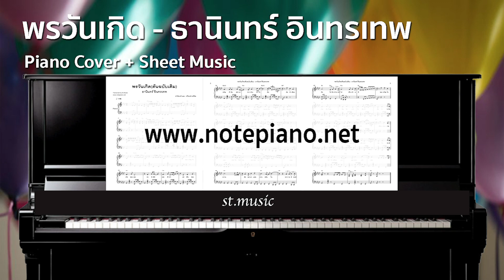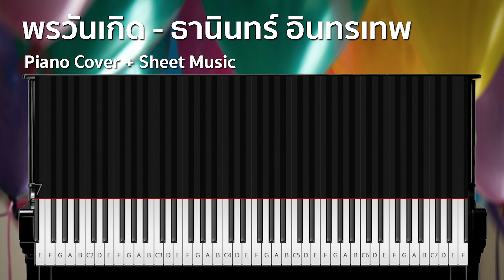[โน้ตเปียโน] พรวันเกิด (ต้นฉบับเดิม) - ธานินทร์ อินทรเทพ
ดาวน์โหลดไฟล์ pdf ได้ทันทีหลังชำระค่าบริการ

ค่าบริการโน้ตคอร์ดเริ่มต้นที่ 99.- บาท และ โน้ตเปียโนเริ้มต้นที่ 149.- สอบถามรายละเอียดเพิ่มเติมได้ทาง